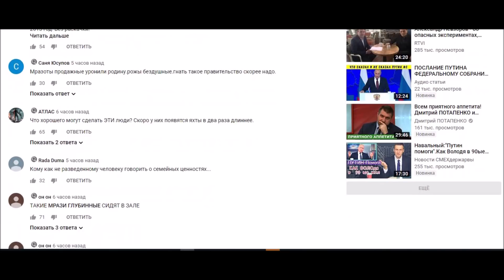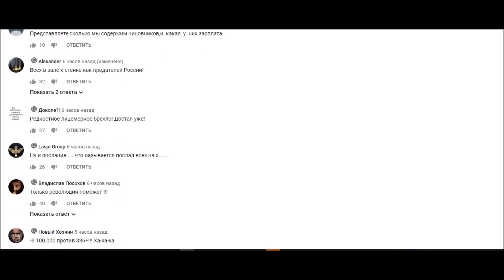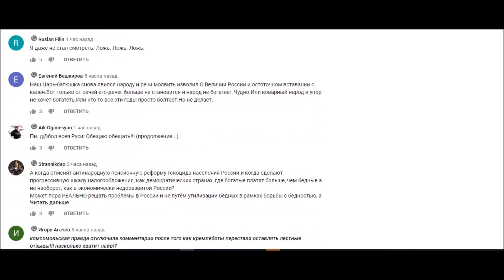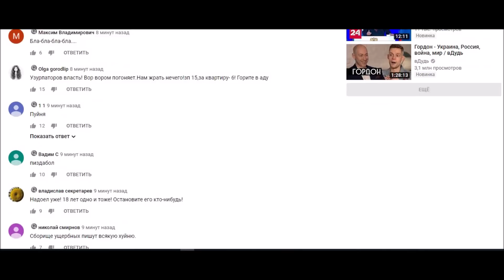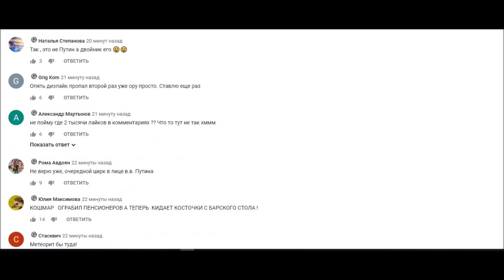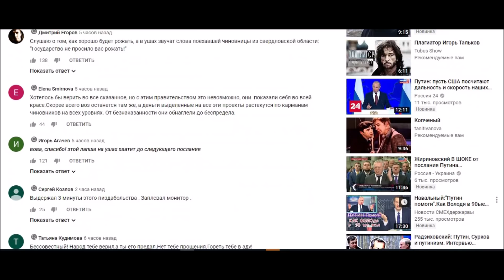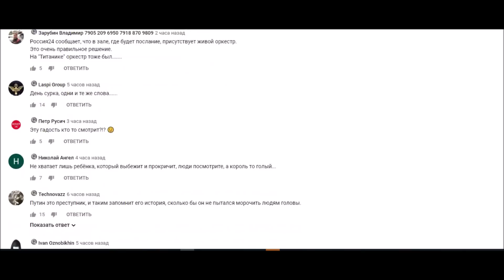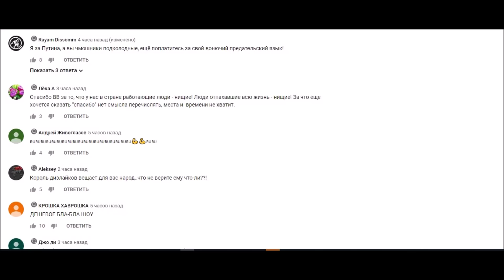Как отреагировали россияне на ежегодное послание президента Федеральному собранию в 2019 году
20 февраля 2019 года президент России Владимир путин обратился с ежегодным посланием к Федеральному собранию. Россияне оценили данное послание по-своему.
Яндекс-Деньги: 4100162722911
Номер карты VISA: 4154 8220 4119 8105
Webmoney:
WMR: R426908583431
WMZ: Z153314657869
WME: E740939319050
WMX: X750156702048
Bitcoin: 1JvMHcp44MSRJ2gDMVsyAkEzk1Sq93iqcq
Ether: 0x730119e25E1670996c02BBd5507EfcC26ce38cB5